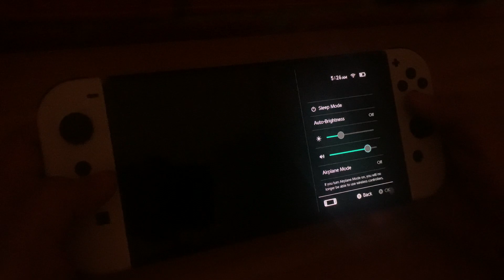FALL GUYS NINTENDO SWITCH ACTUAL GAMEPLAY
Fall Guys is a platform battle royale game developed by Mediatonic. It was released by Devolver Digital for Microsoft Windows and PlayStation 4 on 4 August 2020.